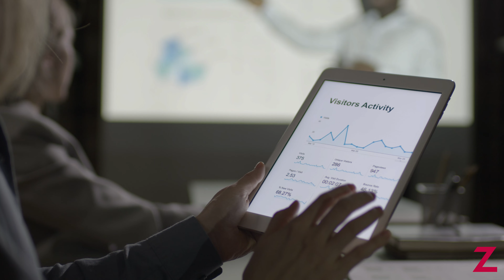Digital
A transformação digital desempenha um papel crucial na construção de um mundo competitivo, digital, hipocarbónico e circular.